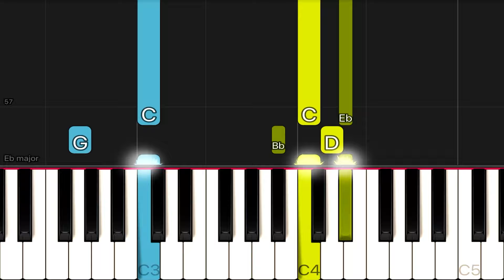Eye Of The Tiger - Survivor | EASY Piano Tutorial